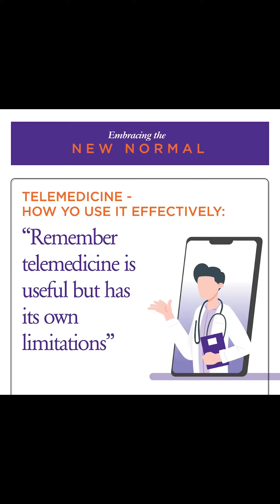Telemedicine - How to use it effectively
If you need to consult a doctor today you have to first decide whether to opt for telemedicine or an in-person consultation. Dr Ramasubramanian talks us through the merits of each option and the points to keep in mind to make the right choice.

(Dr. V. Ramasubramanian is the Director, Capstone Clinic and Senior Consultant, Infectious Diseases and Tropical Medicine, Apollo Hospitals, Chennai)